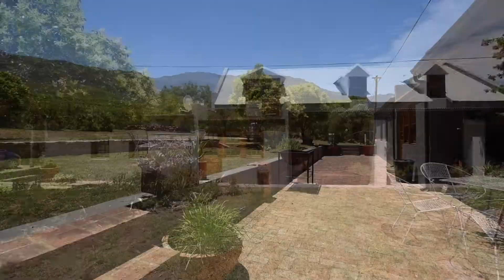House for Sale in Greyton